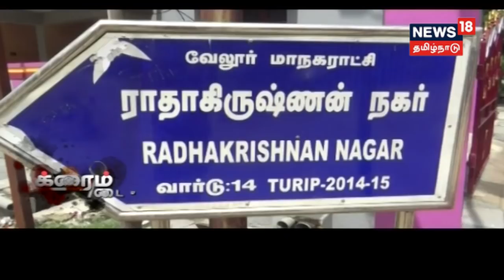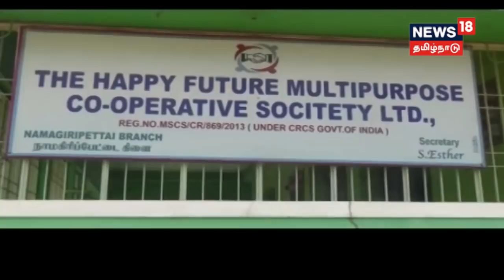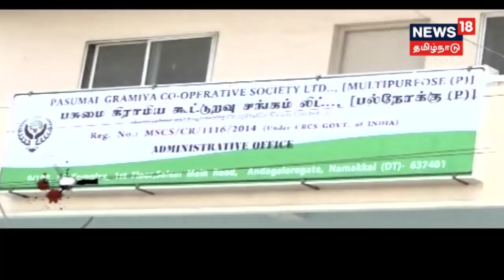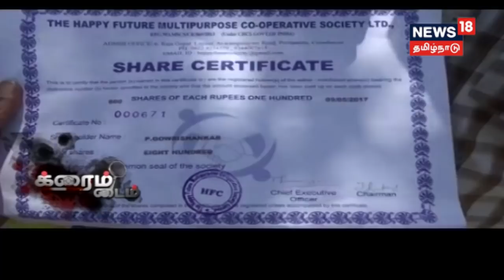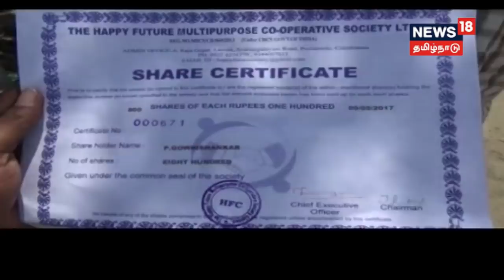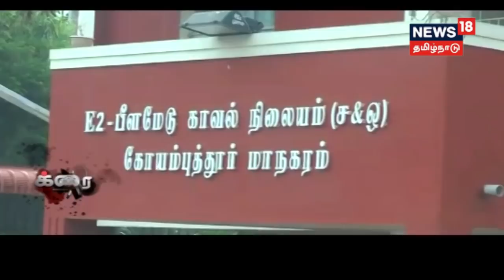வேலூரில் ஒரு கோடி ரூபாய் கேட்டு பட்டதாரி இளைஞர் கடத்தல்..என்ன நடந்தது?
க்ரைம் டைம்

1 கோடி ரூபாய் கேட்டு பட்டதாரி இளைஞர் கடத்தப்பட்ட சம்பவம் வேலூர் மாவட்டத்தில் பெரும் அதிர்ச்சியை ஏற்படுத்தியுள்ளது...கடத்தல்காரர்களை பிடிக்க போலீசார் ஆந்திரமாநிலத்திற்கு விரைந்துள்ளனர்.கடத்தல்காரர்கள் யார்?